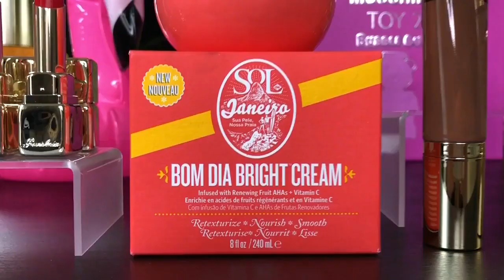8 beauty launches to get excited about for summer 2021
Summer’s hot at the beauty counter—Dave Lackie has the coolest new products for 2021. “How about a foundation that actually feels like a moisturizer?!”